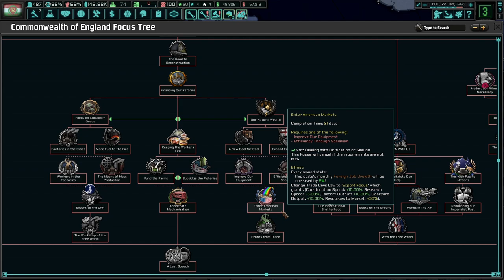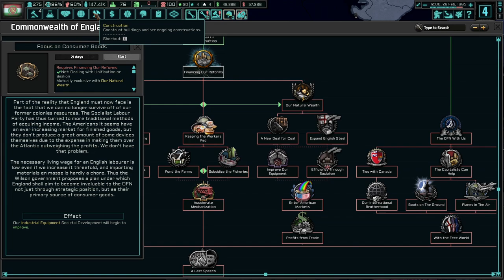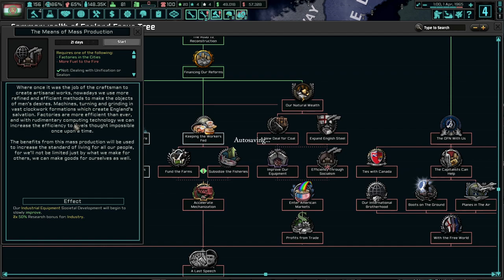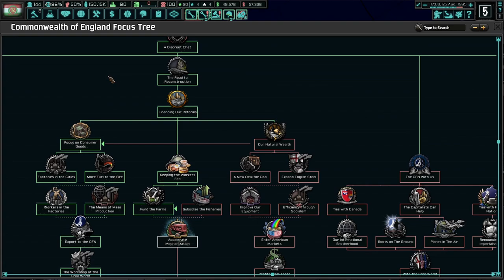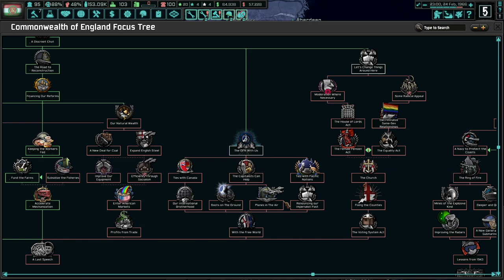Harold Wilson's Road to Reconstruction! Hearts of Iron 4 - TNO: Last Days Of Europe, England #3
England has been under the German boot since the end of the Second World War. In this time, we have stagnated and even regressed economically, socially, and politically. No more! With the support of Her Majesty's Most Loygal Resistance, we will rise up and strike back against the collaborators and make England Great Britain Again!